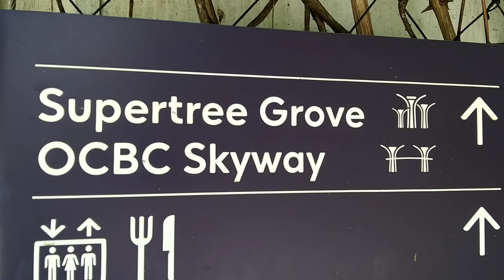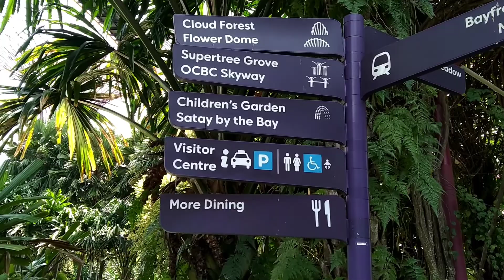Supertree Grove at GARDENS by the Bay " SINGAPORE"...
Nov 2,2020AD

THOSE SUPERTREE GROVE ARE AWESOME 😊😊😄😄... LET'S SEE WHAT'S UNDER THE GROVE.